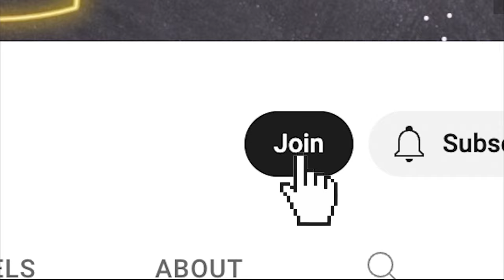[Bamboo Panda❤️] Learn languages, spread love globally | Short Animation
❤️Join VIP for more longer videos and other offers

❤️ Please @ me in 1st line caption when you repost